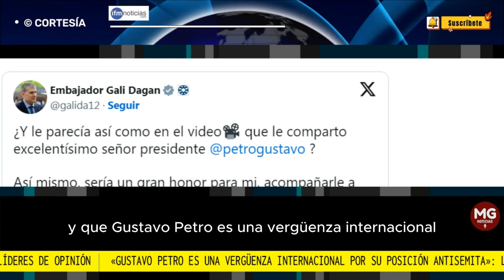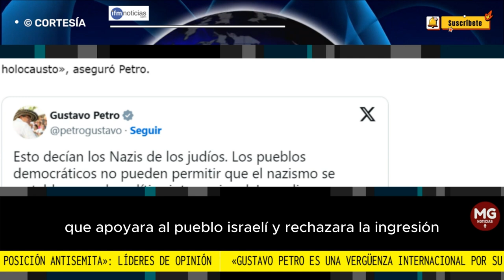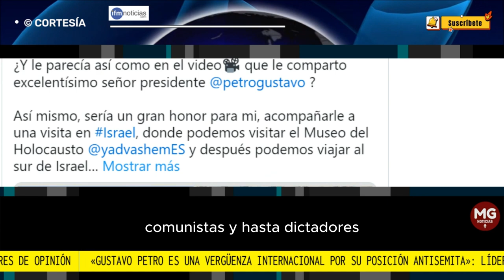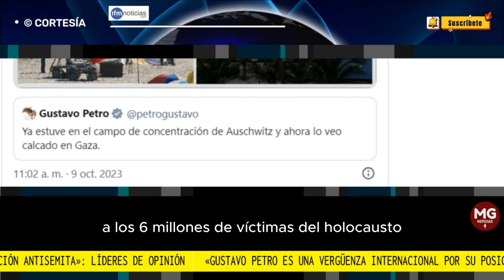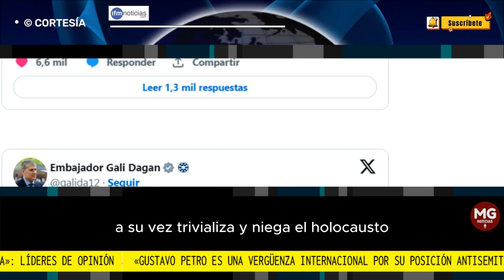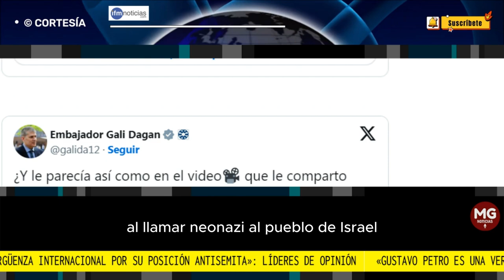🔴 LÍDERES DE OPINIÓN CONSIDERAN QUE PETRO ES UNA VERGÜENZA INTERNACIONAL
Hombre, ya es el hazmerreír de la mayoría del mundo. Ya lo logró, es líder mundial… de la vergüenza...